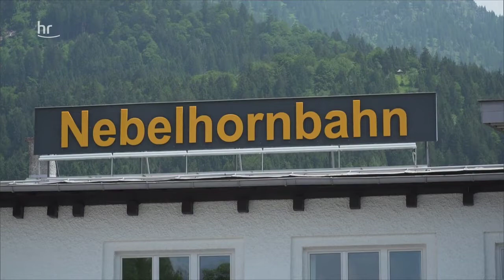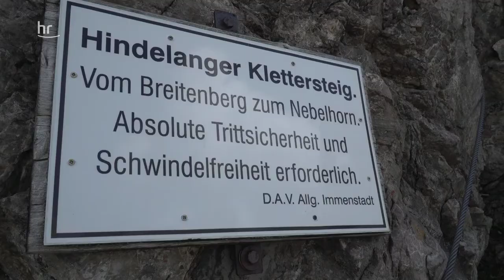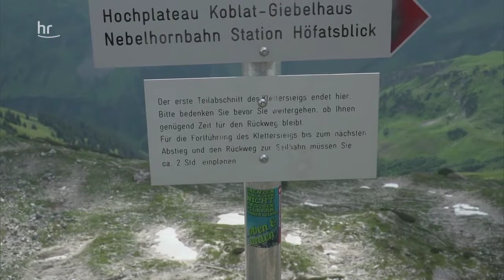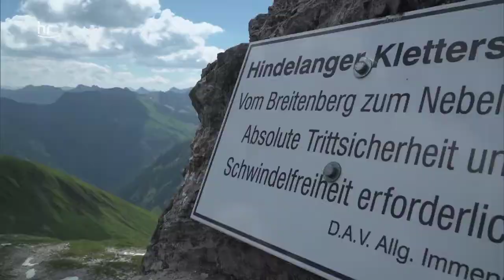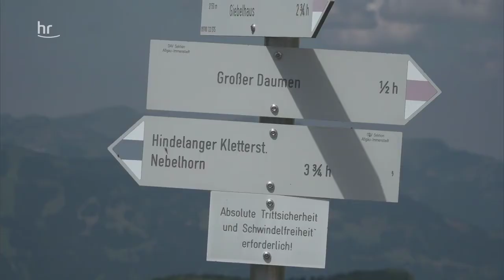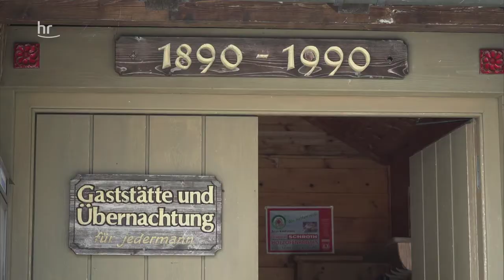Ein Klassiker in den Allgäuer Alpen Doku (2018)